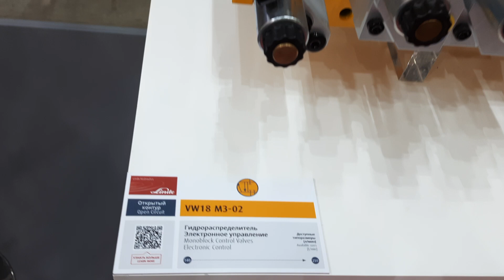Насосы, моторы и клапаны Linde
Гидравлические насосы, моторы и клапаны Linde